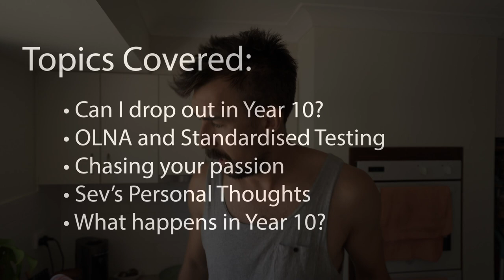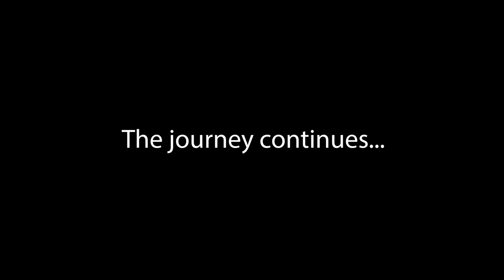High School Survival Guide - Year 10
A high school survival guide for helping students around the world to have an easier transition from middle school into senior school. To hear what it's like from a teacher's perspective.

This channel is about the life of a school teacher that wants to give back more than inside his one classroom in one school. Sev is a passionate educator who is always rediscovering his own path and sharing his findings along the way.

Key Moments:
2:00 - Can I drop out in Year 10?
3:50 - Story about someone dropping out
6:00 - What’s OLNA going to be like and is it important?
10:55 - Why you should chase something you’re passionate about
13:45 - So you’re trying as many different things as you can… now what?
15:00 - My actual thoughts on Year 10 is for
18:40 - What do you do towards the end of Year 10 going into Year 11/12?
20:55 - In Summary
23:45 - Final Thoughts

Seva Mozhaev is an avid creator and runs his brand Sev's Pics. He’s an educator, student and future owner of the whole floor of a building in the centre of a city purely to benefit others and to play table tennis.

I want to reach as many people as I can just to benefit their lives with the stories from my personal experiences.